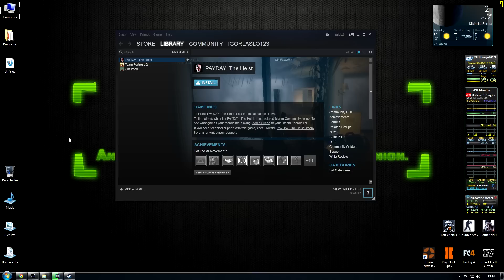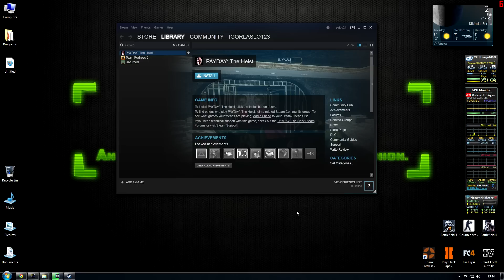[BALKAN] PAYDAY GIVEAWAY [ 1080p ]